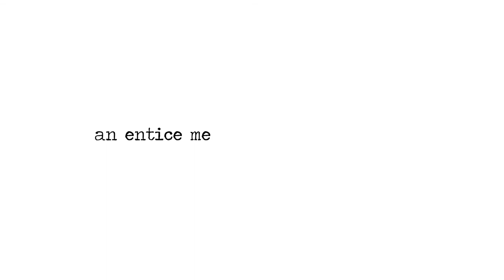Amanda Smock- Olympic Triple Jumper- LEGENDS of the CLOUD- Episode 04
The St Cloud Area Convention and Visitor's Bureau presents LEGENDS of the CLOUD, our new video series on Local Athletes.

Episode 04 stars Amanda Smock, an Olympic Triple Jumper that competed for Team USA at the 2012 London Olympic Games. Amanda is still very much active in the sport and will possibly be competing for a spot at the 2016 Rio Games.

In the meantime, check out for more info on the St Cloud Area Convention and Visitor's Bureau.

Produced by Entice Media Works